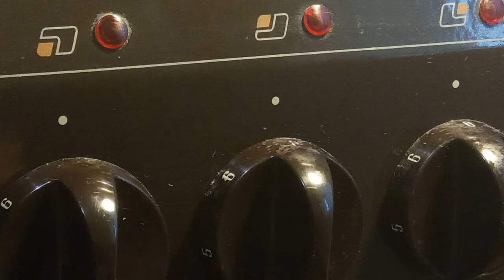Lego in Real Life - fried egg | Lego food | Stop Motion